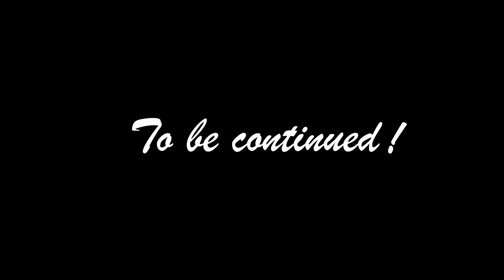Maier Unleashed - Review Rant - Part 1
0:00 Introduction
0:48 The Trigger
1:32 Scope of the Video
3:17 Peer Review on Conferences
10:09 Pros & Cons of Conference Peer Review
12:23 Peer Review in Journals
17:04 Theses & Peer Review
19:53 End of Part 1

I really got triggered by some reviews a couple of days ago. For these reasons, I prepared a little rant. The rant was so long that I actually had to split it into two parts. This is Part 1.

For reminders to watch the new video follow on Twitter or LinkedIn

Interested in joining our network? Get reminders for talks, videos and job offers related to machine learning